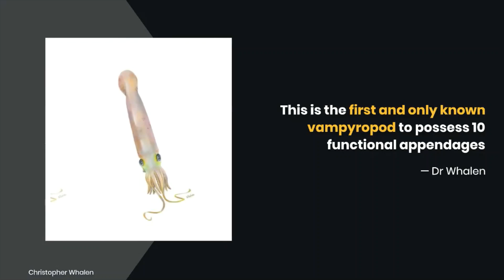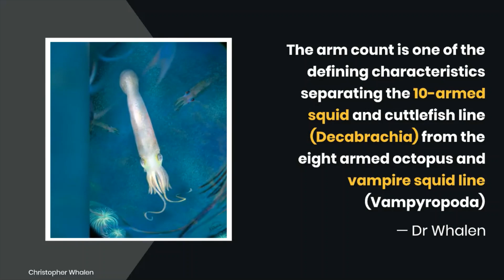New Species of Ancient 10 armed Octopus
Researchers from the American Museum of Natural History have named the 10-armed creature, which lived 328 million years ago, Syllipsimopodi bideni.
The team decided to name the new creature after President Biden as their publication was accepted shortly after his inauguration last year.
The fossilised remains of the animal were discovered in what is now Montana back in 1988 but it has only been identified as a new species of vampyropod now.
This group of soft-bodied cephalopods was previously believed to have eight arms, but the new species actually has 10.
'This is the first and only known vampyropod to possess 10 functional appendages,' said Dr Whalen.

IMAGE CREDIT: CHRISTOPHER WHALEN